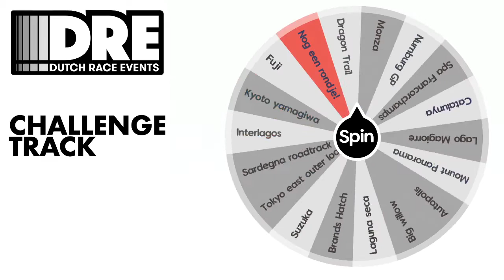Track Grabbelton - Part 4 - Dutch Race Events - Challenges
Welkom bij Dutch Race Events! De leukste club met spelers van het spel Gran Turismo Sport. Per jaar racen we in meerdere kampioenschappen op verschillende niveau’s zodat iedereen op zijn eigen niveau mooie race kan beleven. We rijden in de populaire klassen zoals de Gr. 3, Gr. 4,    en de N-klassen.

Op dit kanaal zullen wij video’s plaatsen van onze races. We plaatsen wekelijks video’s van onze livestreams in GT Sport met commentaar!

Wil jezelf ook mee racen en lid worden? Je kunt ons vinden op: